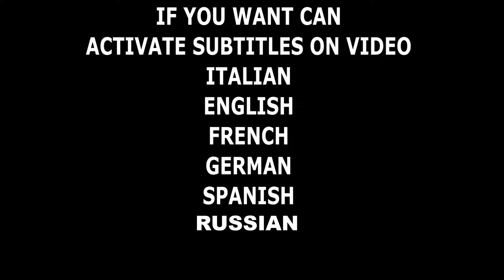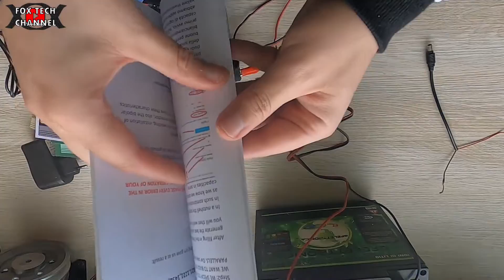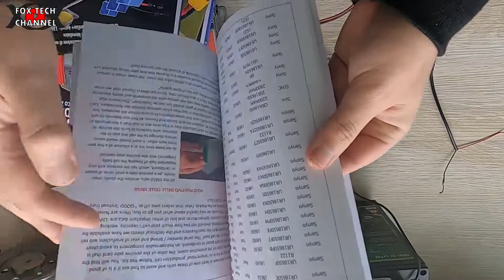COME COLLEGARE INVERTER A BATTERIA 12v E AVERE 230V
🔴NUOVO FASCICOLO TECNICO SULLA TECNOLOGIA LED E L'ILLUMINAZIONE AD ALTA EFFICIENZA Oggi parliamo di inverter, batteria 12v e come avere la 230v sempre disponibile anche fuori casa! Per avere la 230v o tensione di rete anche in spiaggia,montagna ect basta un comunissimo INVERTER 12/230v. Questo componente elettrico/elettronico cosa fa? trasforma la tensione continua a 12v in tensione alternata e la innalza a 230v. La batteria nel caso del video è una batteria a 12v LITIO da me costruita. Ma è possibile utilizzare batteria al piombo,piombo gel come per esempio quelle delle auto, moto o anche UPS. L'importante che il tutto venga connesso in maniera corretta. In pochi minuti hai creato una fonte di energia portatile che ti puo permettere di alimentare in maniera corretta i tuoi utilizzatori a 230v, per esempio una TV, una lavatrice, un monitor, un caricabatterie per pc portatile.
Come collegare inverte a batteria 12v e avere 230v è un video semplicissimo, di semplice replica! Se vuoi farlo fai solo attenzione alle connessioni e all'uscita dell'inverter! Perchè li non c'è bassa tensione ma tensione di rete a 230v!

🔴Strumentazione Audio/video/luci
Videocamera Samsung
2x fari led 20w
8 moduli led 8w
GOPRO8
FOXTECH

fox tech